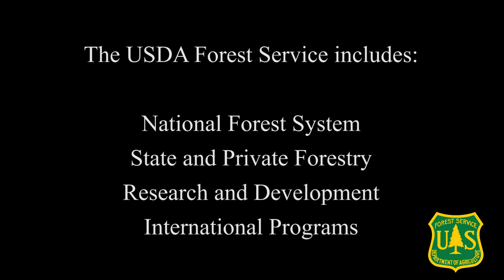Meet Dr. Robert Keane, Research Ecologist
Building ecological models to predict effects of climate change, wildland fuel science research -focused on fuel particles, and ecological restoration are just a few research areas of Dr. Bob Keane. In this video he discusses his current whitebark pine research project.